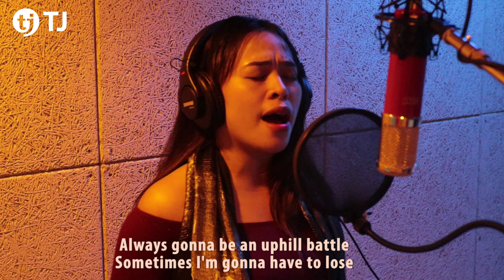The Climb by Miley Cyrus (Cover)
All your dreams can come true, if you have the courage to pursue them, -Walt Disney

Watch Mabel as she perform heartwarming rendition of Miley Cyrus The Climb.

Facebook: TJ Media Philippines Official

Service Centers:

TJ Media Philippines is happy to serve you, visit our service centers.

BRANCH: Ortigas Center (Main Office)
ADDRESS: Unit E-0907B & E-0908, 9/F, East Tower,
Philippine Stock Exchange Center Building,
Exchange Road, Ortigas Center, Pasig City 1605

BRANCH: Raon Service Center
ADDRESS: Unit 3B, 2/F, TPR Bldg.,
801 Gonzalo Puyat St. Cor. Quezon Blvd.,
Quiapo Manila City

BRANCH: Cebu Service Center
ADDRESS: Rm. 06, 2/F, Osmena Bldg.,
Colon St. Cor. Pelaez St., Cebu City

BRANCH: Davao Service Center
ADDRESS: Unit 301-B, 3rd floor Lachmi Complex, Bldg. #3 Bolton St. Ponciano Brgy. 3-A Davao City

BRANCH: CDO Service Center
ADDRESS: Rm. 307 3rd floor, PFIC Building., Aguinaldo Jr. Borja St. Cagayan De Oro City